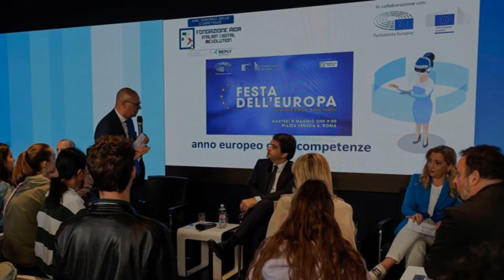Globalizzazione: l’influenza della pandemia Puntata 6 Ripartire con i Megatrend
Ripartire con i Megatrend è il nuovo programma di Class CNBC che indaga con Pictet AM Italia le forze che cambieranno il mondo di domani. Il tema della nuova puntata è la Globalizzazione.